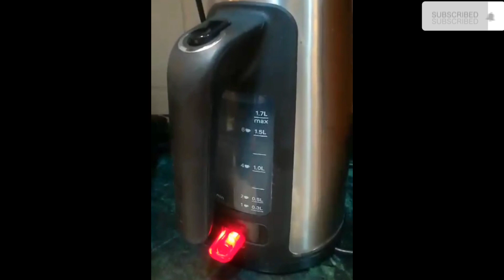TINOLANG MANOK | linamnam sarap